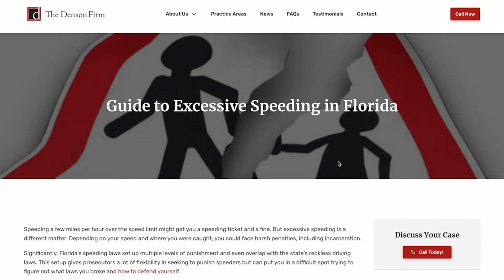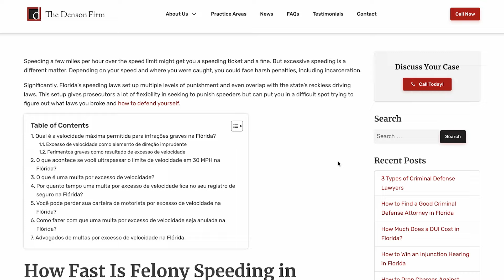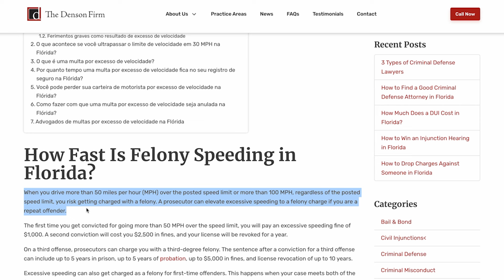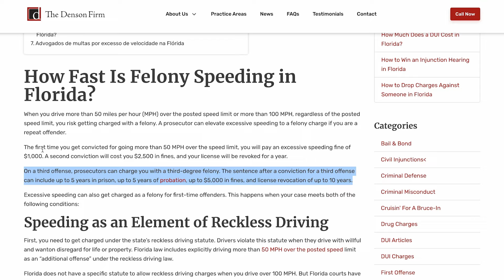Cuidado: Motorista Preso ao Fazer Test Drive com Cliente nos EUA!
Inacreditável: Este Motorista Foi Preso ao Fazer Test Drive com um Cliente nos EUA por estar andando muito acima da velocidade, veja o que a lei diz e não cometa o mesmo erro!

Link para você marcar uma consulta com Advogado de Imigração:
ˍˍˍˍˍˍˍˍˍˍˍˍˍˍˍˍˍˍˍˍˍˍˍˍˍˍˍˍˍˍˍˍˍˍˍˍˍˍˍˍˍˍˍˍˍˍˍˍˍˍˍˍˍˍˍˍˍˍˍˍˍˍˍˍˍˍˍˍˍˍˍˍˍˍˍˍˍˍˍˍˍˍˍˍˍˍˍˍˍˍˍˍˍˍˍˍˍˍˍˍˍˍˍˍˍˍˍˍˍˍˍˍˍ

✅Quer saber mais sobre imóveis ou agendar uma visita? 👇🏻
🙋🏼‍♂️Alessandro Abel Real Estate Agent 🇺🇸🇧🇷🇪🇸
🏠Southdale Properties INC.

ˍˍˍˍˍˍˍˍˍˍˍˍˍˍˍˍˍˍˍˍˍˍˍˍˍˍˍˍˍˍˍˍˍˍˍˍˍˍˍˍˍˍˍˍˍˍˍˍˍˍˍˍˍˍˍˍˍˍˍˍˍˍˍˍˍˍˍˍˍˍˍˍˍˍˍˍˍˍˍˍˍˍˍˍˍˍˍˍ

00:00 Introduction
00:47 Homem Preso ao Fazer Test Drive com Cliente em Alta Velocidade nos EUA
01:26 Aqui quando ele foi filmado pelo Policial e recebeu voz de prisão
03:19 O que diz a Lei de Excesso de Velocidade na Flórida
06:44 Você pode pegar até 5 anos de prisão se cometer estas infrações